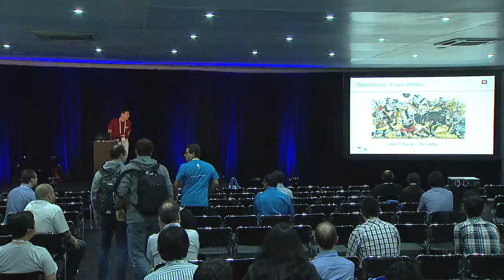OpenStack Co Opetition A View from Within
My job at Mirantis is to figure out how to co-opete in this crowded space. Yes, we are all in OpenStack to build a great open source community. But let face it, we are REALLY in it to make money So. Does Rackspace regret letting go of control? Will Red Hat OpenStack mean death for the start-up distros? And what is the game plan for IBM and HP? I spend my days analyzing every move anybody makes in the ecosystem and figuring what that means for the industry. In this talk Il shed some light on OpenStack coopetition politics, share subjective view on strategies of individual players, and offer some predictions on future OpenStack competition landscape.